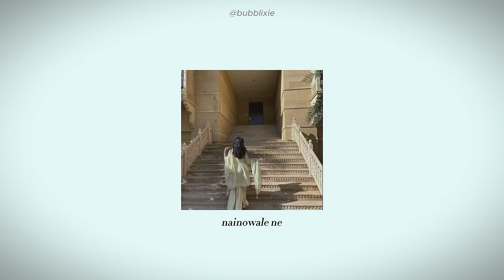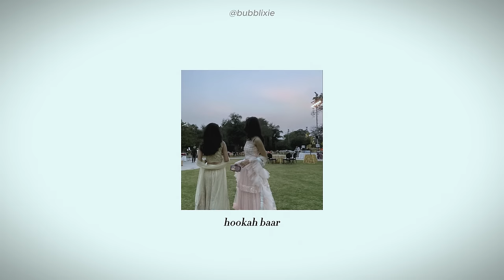that one desi edit audio video that you've been looking for..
🌷credits and timestamps-

0:00 - nainowale ne
0:40 - main agar kahoon
1:36 - mai tera
2:30 - ishq wala love
3:28 - tumse milke dil ka jo haal
4:17 - pasoori
5:34 - lat lag gayi
6:08 - hookah baar
7:06 - chikni chameli
7:41 - brown rang
@M 4 7 Edits